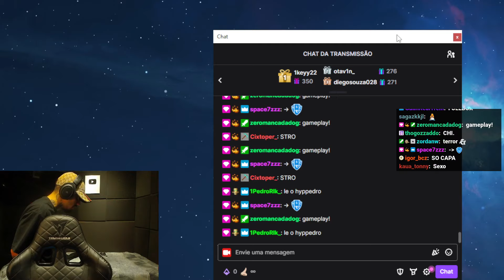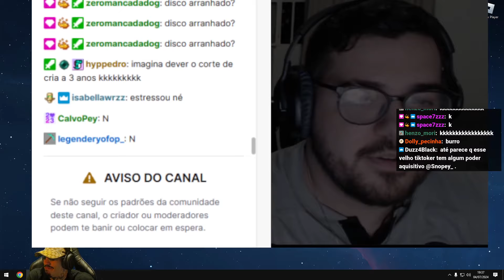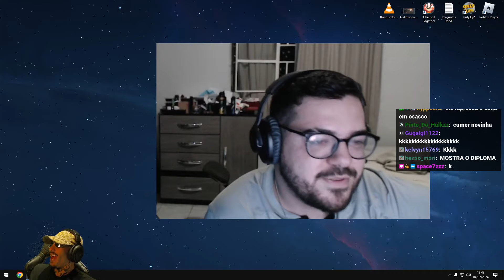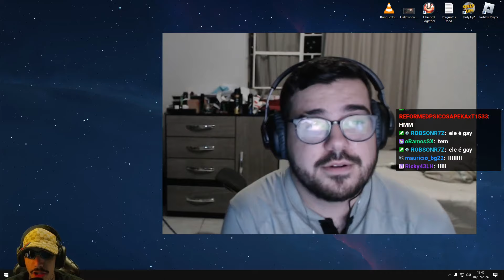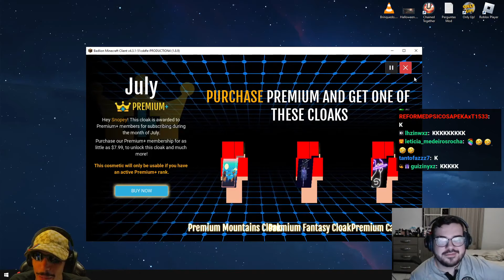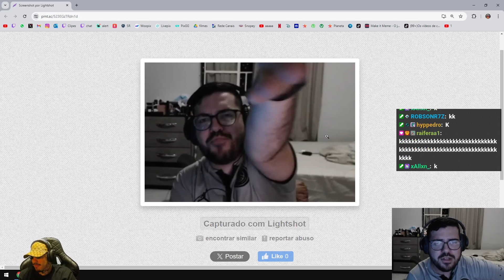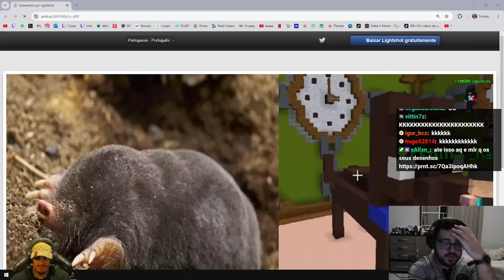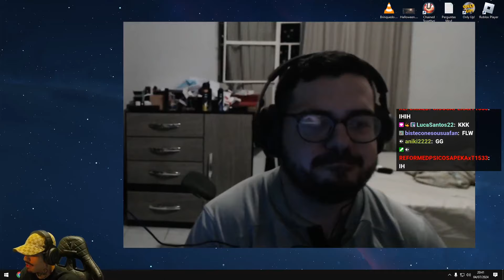04/07/24 - Snopey - Parte 2 | JOGANDO COM O YAGO DO TIKTOK :O - Just Chatting, Minecraft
Título original: JOGANDO COM O YAGO DO TIKTOK :O
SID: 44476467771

0:00:00 Just Chatting
0:05:00 Minecraft